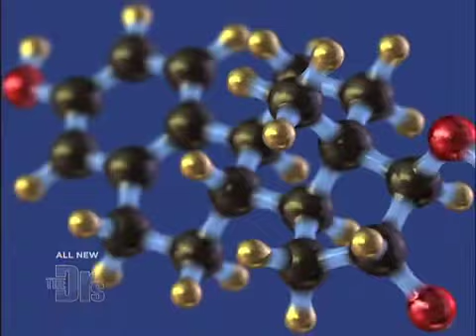Who Gets Sick More Men or Women Medical Course